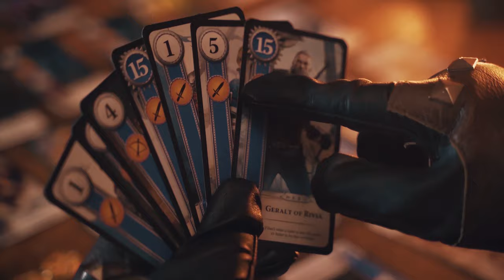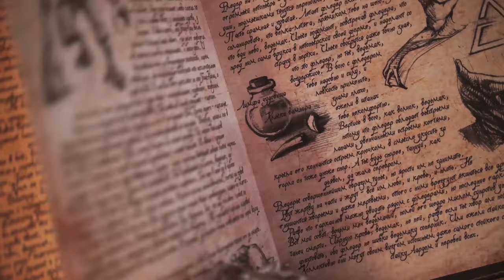The Witcher 3 Wild Hunt Medley Metal Cover by Steel Mustang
Be amazing and get exclusive content on our crowdfunding campaign!

▬ MUSICIANS ▬
►Guitar - Dmitry Ezau
►Drums - Alex Shangin
►Bass Guitar - Konstantin Gusarov
►Vocal - Natalia Shevchuk
►Keyboards - Lilia Voronova

▬ WITCHER MEDLEY ▬
►Gwent theme
►Hunt or be hunted
►Believe
by Percival Schuttenbach and Marcin Przybyłowicz

▬ CAST ▬
►Geralt - Dmitry Ezau
►Ciri - Ieva Alsberga
►Bards - Alex Shangin, Konstantin Gusarov
►Eredin - Dovydas Rapolis
►Wild hunt - Julian Rizov, Kaspars Kalnins, Karlis Snieks
►Mage - Чиф Джемба Кончок
►Roach playing as the Roach

▬ CREDITS ▬
►Main idea and scenario by Dmitry Ezau
►Video by Alex Spiridonovs
►Special effects and editing - Aleksandr Che
►Video editing assistance - Lilia Voronova
►Mixed and mastered by Vadik Squarez
►The organization, filming process and backstage by Joanna Racevska with assistants Paulius Lentinas and Antanas Virketis.

▬ SPECIAL THANKS ▬
►"Komturia-Riga" - Julian Rizov, Kaspars Kalnins, Karlis Snieks and Чиф Джемба Кончок
►"Wear Design" - Andre Dyen and Kristina Freizus
►"Darzini" - Renata Tompsone
►"Cesis" Castle
►"Rozengrals" Medieval restaurant
►Witcher box and bestiary was made by "Сибирские Коты"

We want to thank everyone and of course all those who were with us in the frame and behind it, who helped with work process and advice!

🤘 The Steel Mustang 🤘